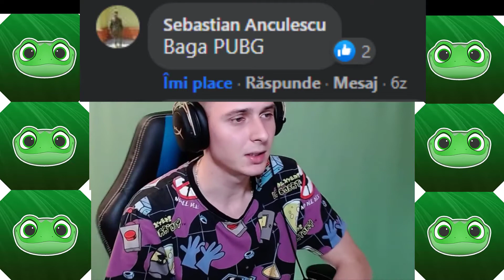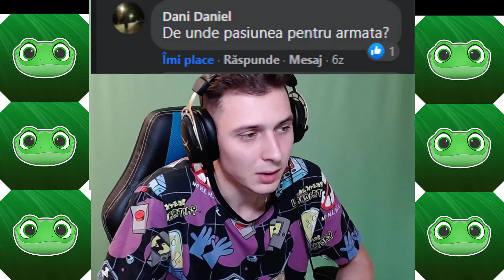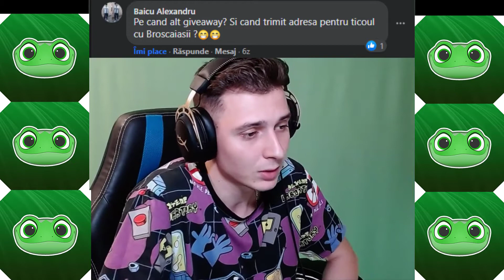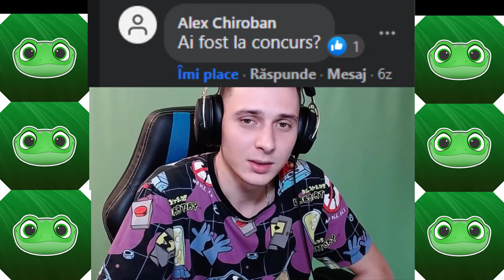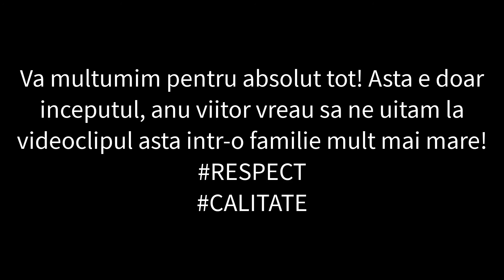[Q&A] Cand vom face urmatorul giveaway? 🐸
CITESTE DESCRIEREA ! ! !

Salut, Broscaiasilor!

Astazi am postat videoclipul care trebuia sa fie postat acum o saptamana unde raspundem curiozitatilor voastre, va uram vizionare placuta!

Nu uitati ca la 2.000 de broscaiasi vom face un nou super giveaway!

Pe discord avem numele " Broscaiasu respectiv Broscoiu "
Noi suntem creatorii canalului si daca aveti o problema foarte mare va rog sa ne-o adresati noua!